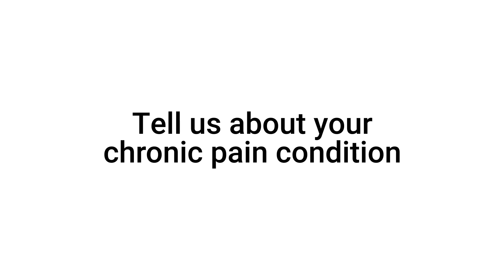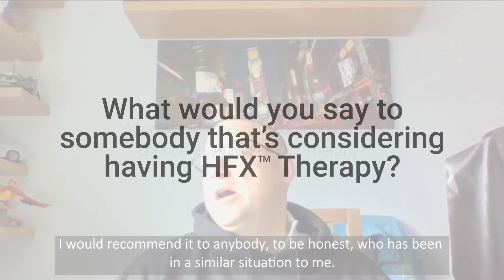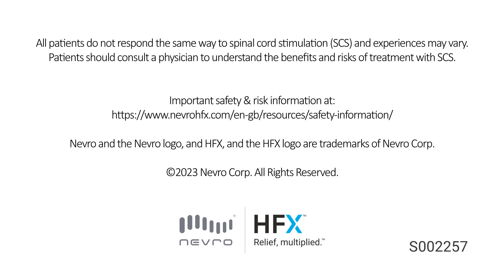Chronic Pain Relief with HFX Patient Review: Robert's Story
HFX is a nondrug treatment option for people with chronic pain who have tried multiple treatments, including surgery and haven’t found pain relief.

👉 Take a short assessment to find out if you qualify for HFX

Results may vary. Important safety information

Content is directed to UK residents only.